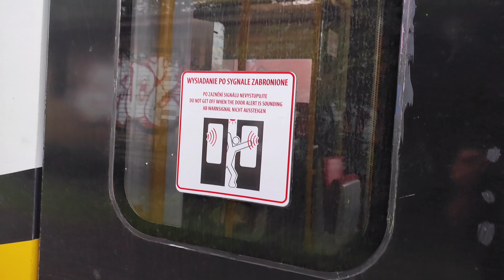Impuls 31WE Kolei Dolnośląskich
Przejazd na trasie Piechowice Dolne - Jelenia Góra Zabobrze
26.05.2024